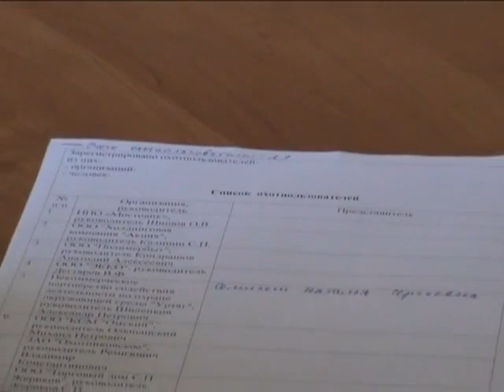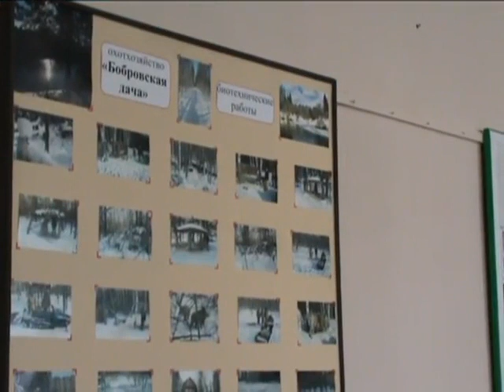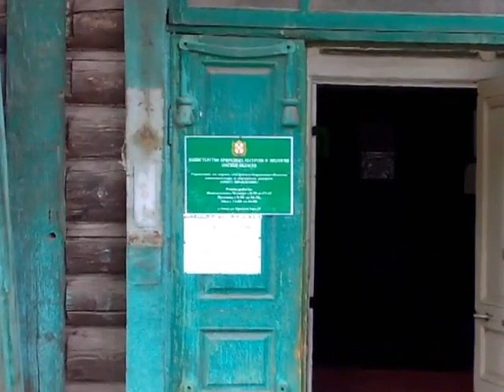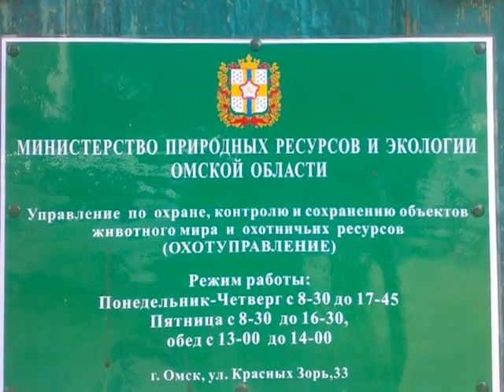Министерство природных ресурсов и экологии Омской области. Совещание с охотпользователями. 2011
Официальная видеозапись совещания с охотпользователями Омской области в областном Министерстве природных ресурсов и экологии, 2011 год

Источник видео: Минприроды IT. Взаимодействие Министерства природных ресурсов и экологии Омской области с охотпользователями Омской области. 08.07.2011. URL